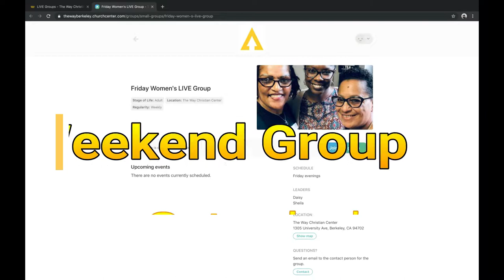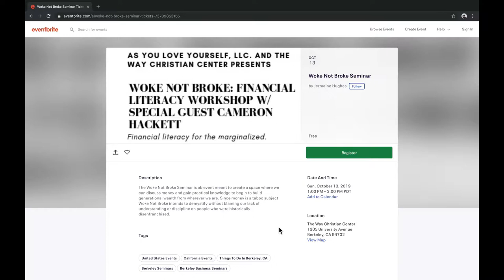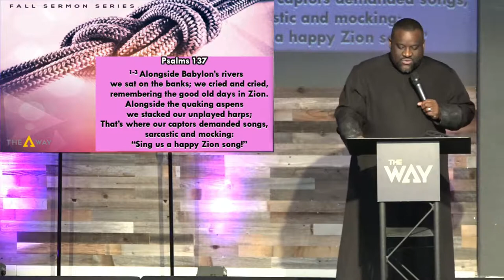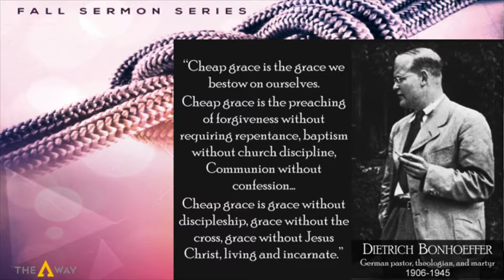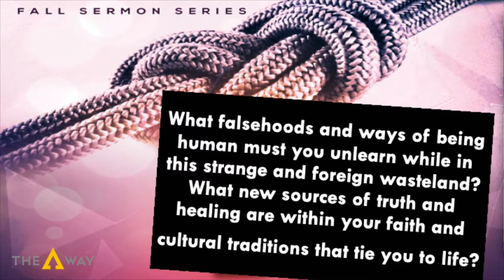The Strange Land Experience by Pastor Mike McBride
Please enjoy Part two of our Fall Sermon Series, "The Ties That Bind". We pray this is a thought provoking message that further illuminates or aides your perspective as to how we are to navigate in this 'Strange Land Experience we all are encountering. Psalm 137.